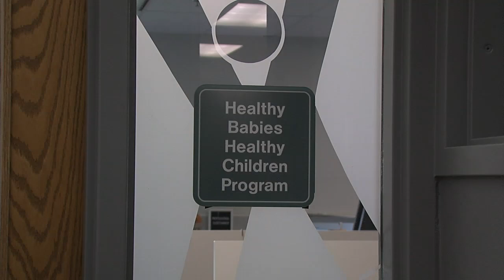Province invests in local family programming